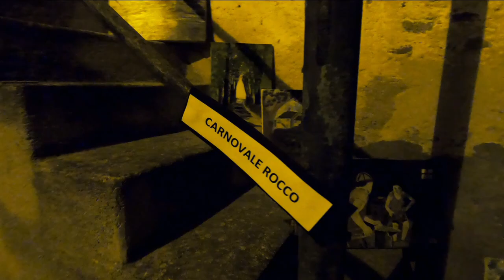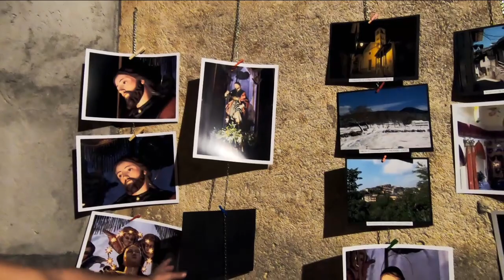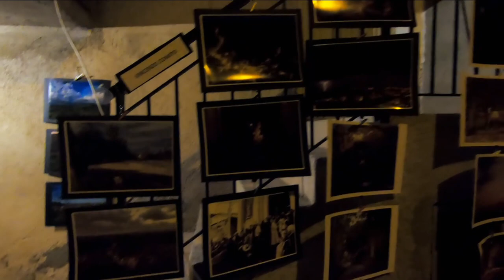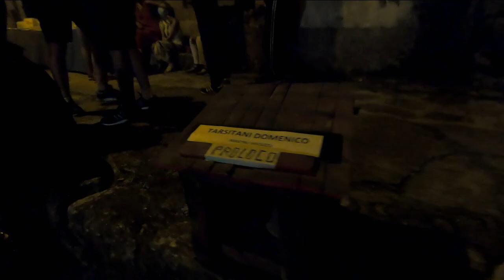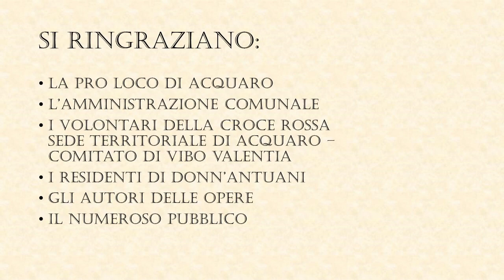Vicoli in arte Acquaro 2020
Video della mostra all'aperto tenutasi il 19/08/2020 ad Acquaro (VV) e promossa dalla Pro loco locale.